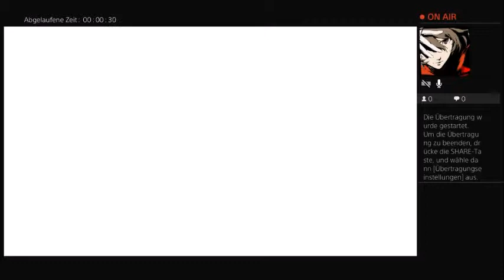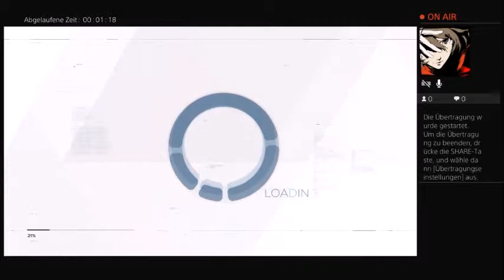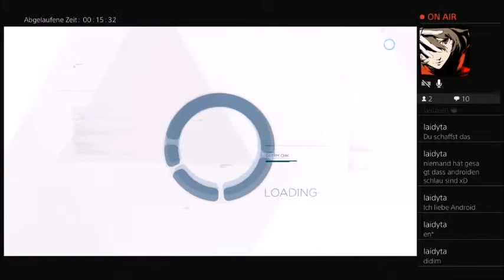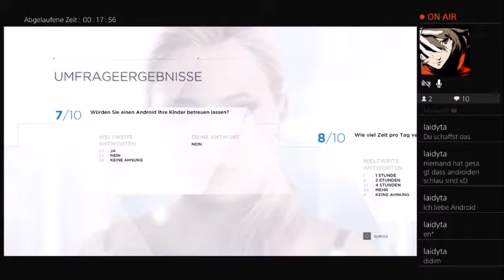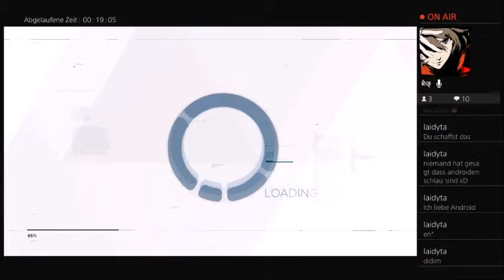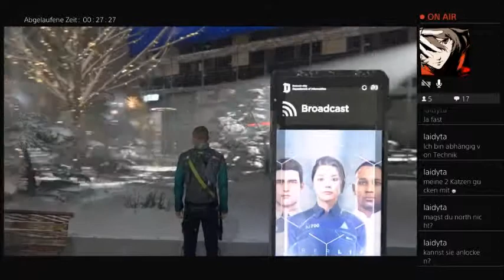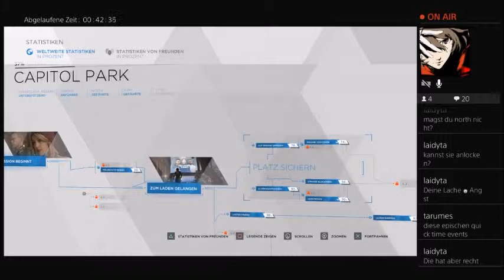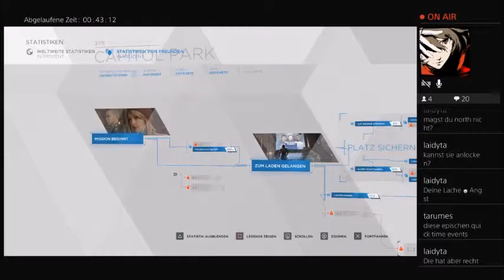Blutlose Revolution (Detroit become human)